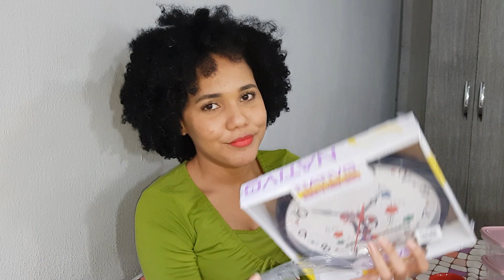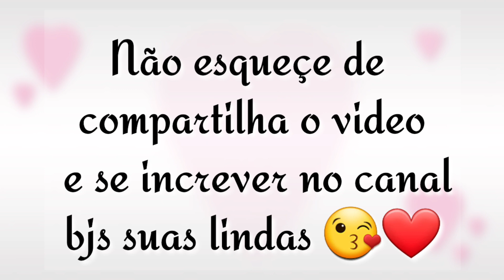COMPRINHAS PARA O LAR continuação #2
O restante do video de comprinhas espero que gostem ❤

Bjs até o próximo video ❤😘